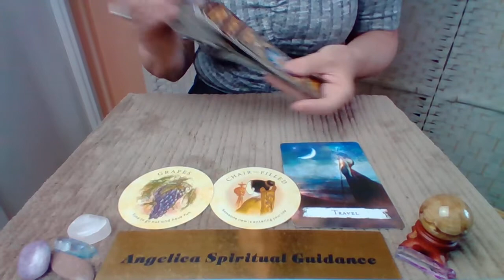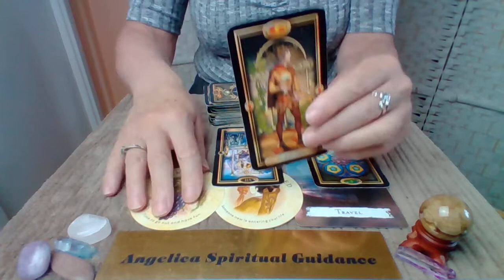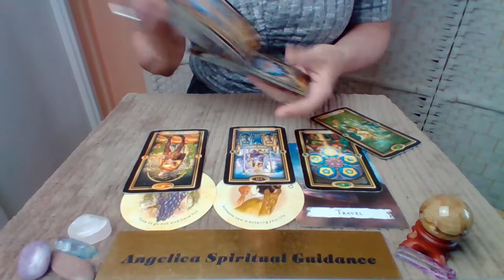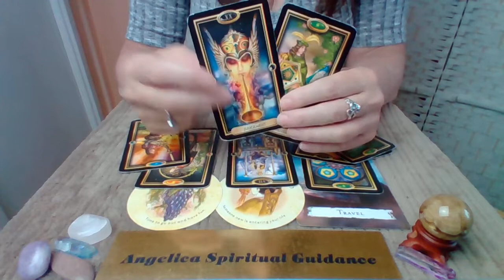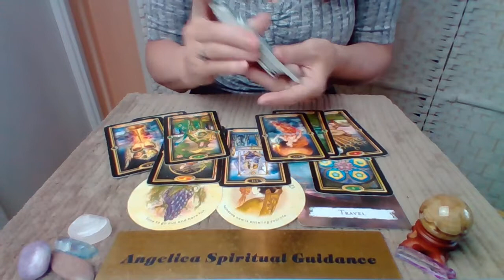Leo Mid August 2022 - Decisions That Restore Balance. Your Moving On !